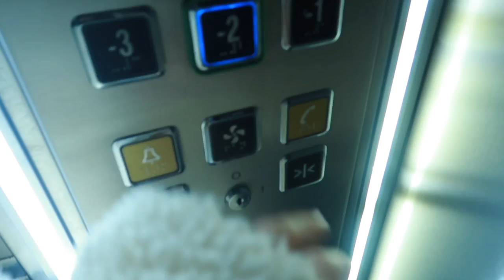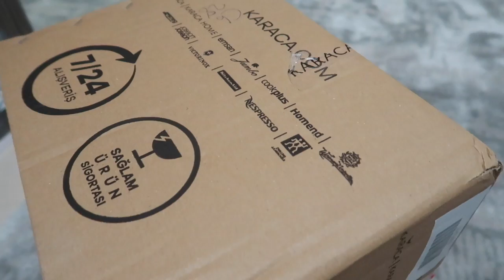Teknoloji Kanalına Konuk Oldum! Tiktok Wrap, Ödem Attırıcı Su,Market Alışverişi|Benimle Bir Gün Vlog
Videoda kullandığım, gösterdiğim ve giydiğim tüm ürünleri tek bir linkte topladımm ✨

DİĞER VİDEOLARIM